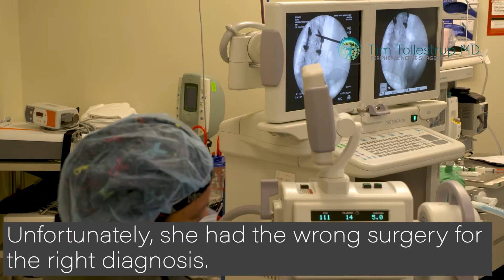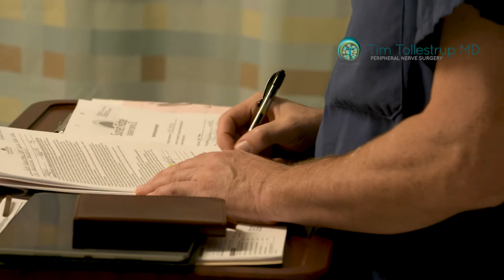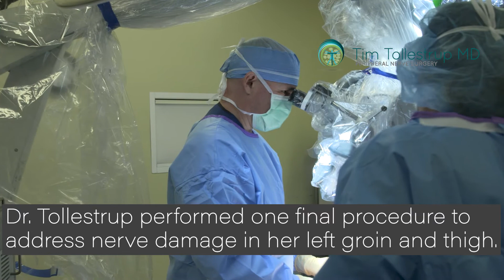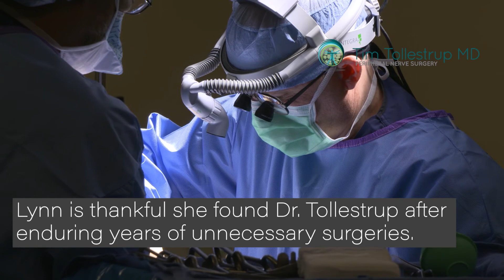Piriformis Syndrome Lynn's Story of Unnecessary Surgeries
Lynn suffered for a decade with horrible pain and endured unnecessary surgeries including two spinal fusions. She finally received the correct diagnosis of Piriformis Syndrome but sadly, her orthopedic surgeon performed the wrong surgery. Lynn never gave up hope and one night when she was scrolling on the internet she stumbled on Dr. Tim Tollestrup and his patient testimonial videos.
Watch how he helped her get her life back.